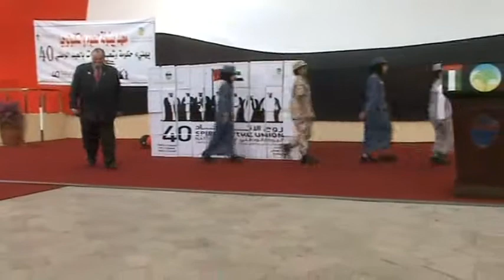Baynounah Celebration 2